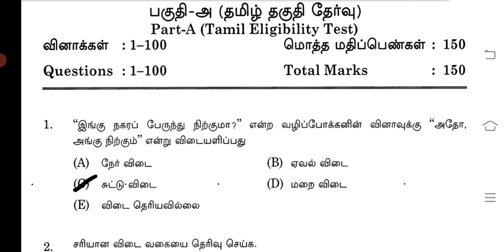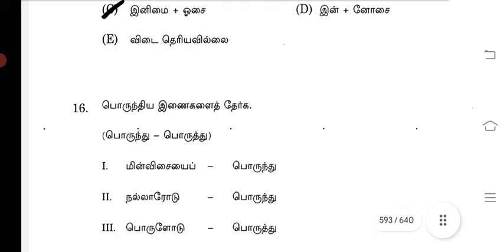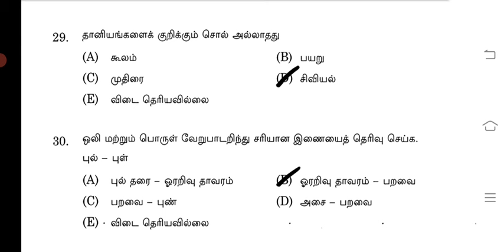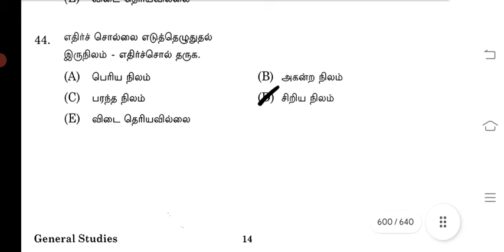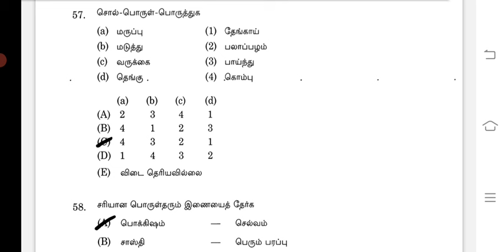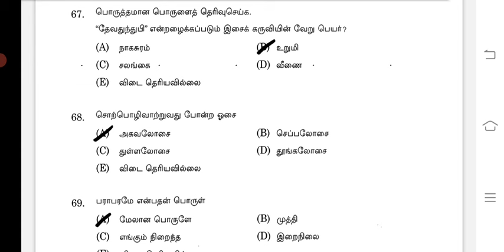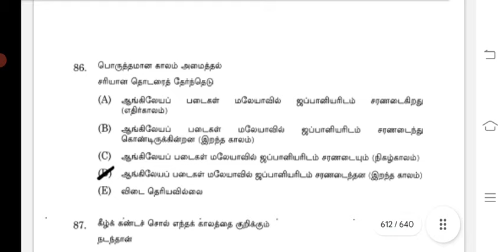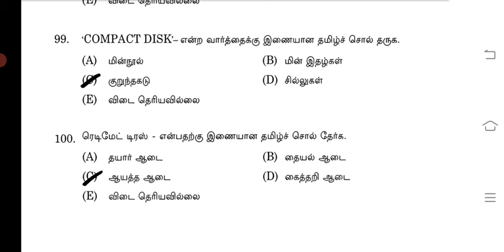🛑🏅🎯TNPSC 2023-இல் பொதுத்தமிழ் பகுதியில் கேட்கப்பட்ட 2500 வினாக்களின் தொகுப்பு'tnpsc g4 tamil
💥🎯🛑🏅TNPSC 2023 -ல் நடந்த 25 தமிழ் தகுதி தேர்வுகளுக்கான வினாக்கள் Tnpsc g4 tamil questions /part-22

Hi friends... 💥💥💥 Available pdf Given Below

MS TARGET TNPSC
PREVIOUS YEAR QUESTION PDF DETAILS
(TAMIL+GK)-6000+ questions
1.Tamil -2500+questions
2.Polity-750+questions
3.Geography-850+questions
4.History-650 questions-
5.Economy-650+questions
6.INM-275+Questions
7.unit8 and 9 200+ questions
8.science 150+ questions

If any body need pdf...

tamil revision
tnpsc g4 tamil previous year questions
tnpsc g4 tamil eligibility test
10th tamil
tnpsc g4 2024 tamil revision
9th tamil
8th tamil
7th tamil
6th tamil
தமிழ் தகுதி தேர்வு

Hi friends... I am sasi, all vedios link given below..pls check and follow our vedios.

இதுவரை TNPSC G4 History (வரலாறு) பாடத்தில் கேட்கப்பட்ட வினாக்கள் play list vedio link.

8th new book polity video...💥📝📝📖